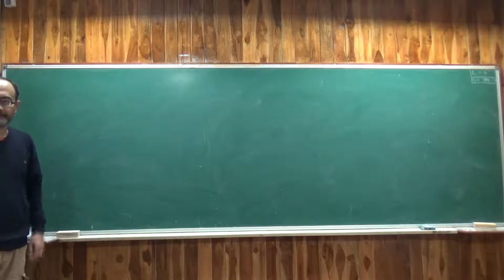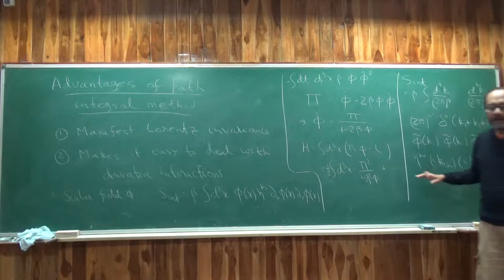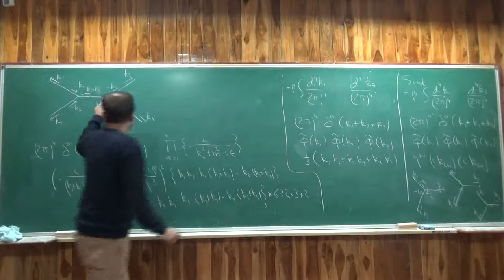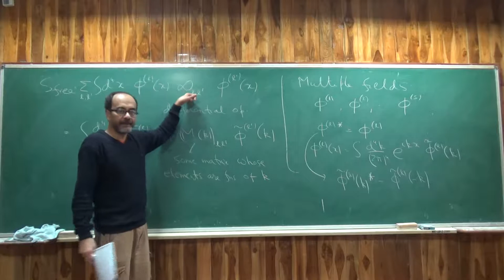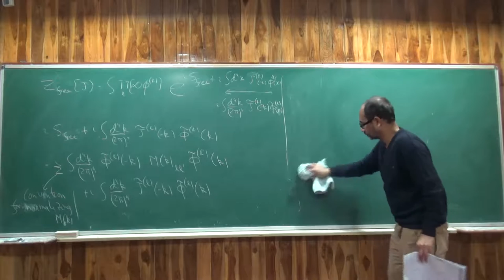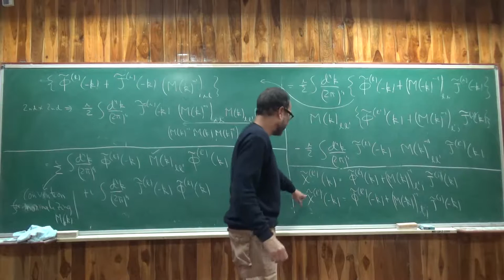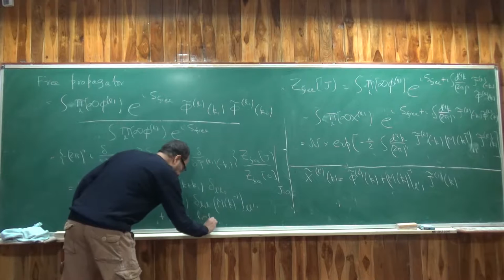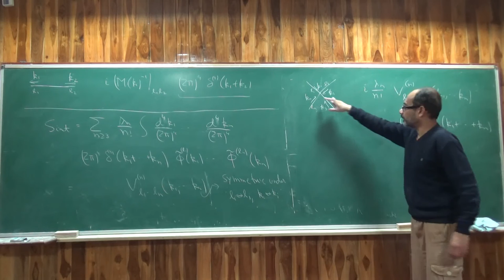Quantum Field Theory II Lecture 6